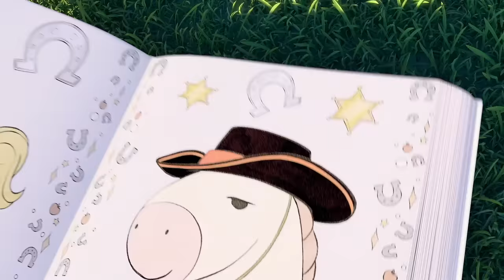SUNNY BUNNIES - Happy Sunny Birthday | BRAND NEW - SING ALONG Season 1 | Nursery Rhymes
Guess which of the Sunny Bunnies has a birthday today? Everyone has! The friends just decided to celebrate their birthdays all together and on the same day. This is going to be fun!

FOR SUNNY BUNNIES MERCHANDISE, BOOKS & GAME:
UK: